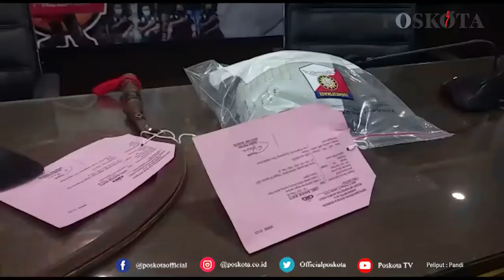SATU REMAJA TEWAS, EMPAT PELAKU TAWURAN DI DAAN MOGOT DITANGKAP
JAKARTA, POSKOTA.CO.ID - Karena amarah sesaat, DRH alias R (18) tega membacok korbannya bernama Lutfi (16) hingga tewas. R tidak sendiri, ia menyerang dengan kawannya inisial MS alias K (18), LNM alias L (16) dan MRS alias K (17). Saat ini keempatnya ditetapkan sebagai tersangka oleh polisi.

Aksi konvoi berujung tawuran itu terjadi di Jalan Daan Mogot, Cengkareng, Jakarta Barat pada Minggu (8/8/2021).

"Kenapa sanpai tega bacok orang?," kata Kapolres Metro Jakarta Barat Kombes Pol Ady Wibowo saat bertanya kepada tersangka.

"Karena amarah sesaat," kata korban inisial R kepada Kapolres.
Menurut pengakuan, tersangka R saat ini masih berstatus sebagai pelajar kelas XI di salah satu sekolah.

"Awalnya saling ejek. Terus nyari sensasi," kata tersangka kepada polisi.
Sementara itu, Kapolres Ady menjelaskan, kelompok Bedeng saat kejadian melakukan iring-iringan dengan menggunakan sepeda motor. Ada kurang lebih sebanyak 50 motor sambil menenteng senjata tajam jenis celurit.

Saat kejadian, kelompk Bedeng menyatroni kelompok Kamdur. Kemudian dari situ terjadilah perpecahan hingga akhirnya satu orang tewas akibat bacokan celurit.